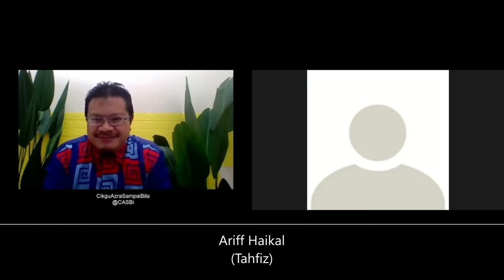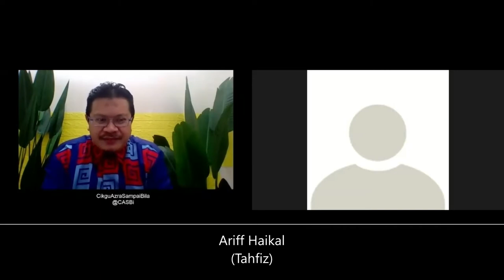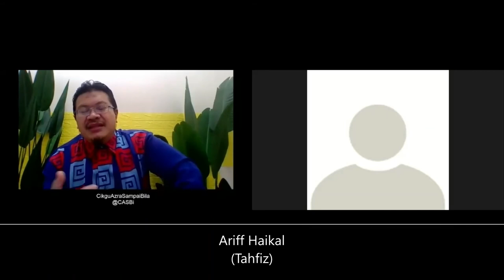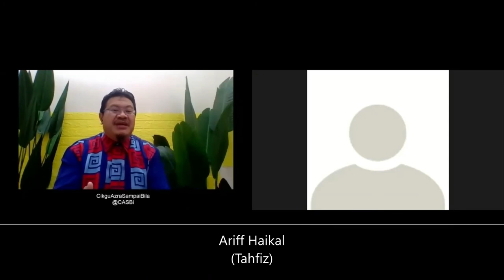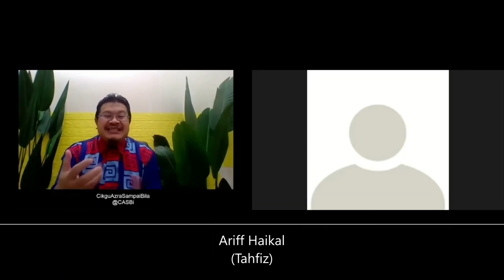Kisah Kejayaan Ariff Haikal (Murid Sekolah Tahfiz).Sesi reprogramming Your Mind For Success.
CikguAzraSampaiBila@CASBi berjaya membawa Ariff sebagai Arkeologis atau Pada hari yang bertarikh 13 Julai 2031 ini. Saya Ariff telah menyandang gelaran sebagai seorang ahli arkeologi.
"Pada ketika ini saya sedang berada di tanah arab bersama-sama dengan keluarga saya bagi tujuan melakukan kajian tentang asal mula peradaban dunia. Asbab utama saya membawa keluarga saya bersama-sama ke sini ialah supaya mereka lebih mengenal dunia dan ia juga bertujuan untuk membuka minda dan pemikiran mereka melalui apa yg mereka lihat dan perhatikan. Pada masa yg sama, saya telah menerbitkan beberapa naskhah buku mengenai hasil kajian dan pengelidikan yg telah saya lakukan. Melalui karya ini, saya berharap agar ia dapat menjadi salah satu rujukan bagi ilmuan ii dan menjadi panduan bagi ummah di masa hadapan. Saya juga telah mempunyai 2 buah rumah iaitu satu di Kelantan, Malaysia dan satu lagi di Madinah, Arab Saudi. Tujuan saya membeli rumah di Arab Saudi ialah supaya dapat memudahkan ahli keluarga saya terutamanya ayah dan ibu untuk mengerjakan umrah dan haji.Alhamdulillah, saya amat bersyukur ke hadrat ilahi kerana telah memberikan kehidupan yg selesa dan saya juga sangat gembira dengan pencapaian yg telah saya capai."